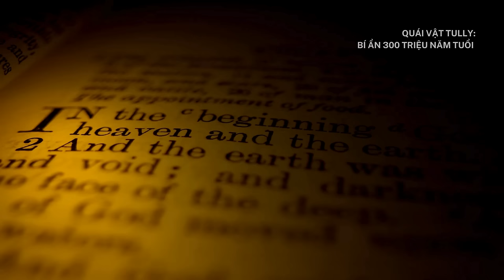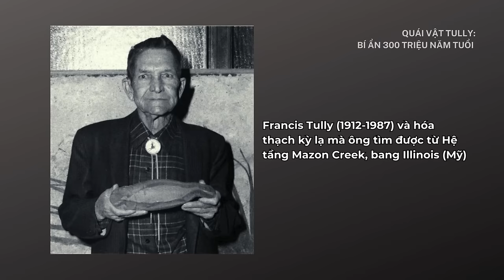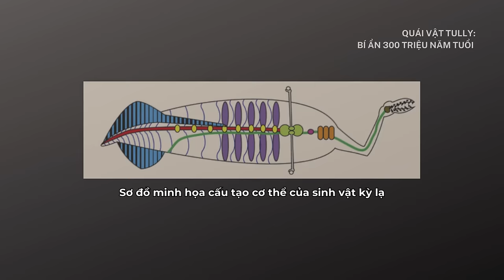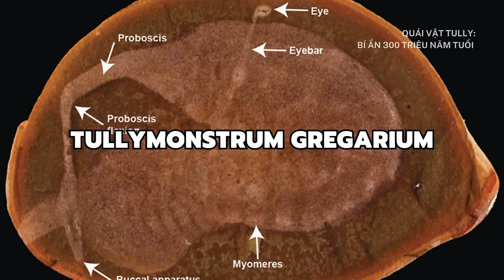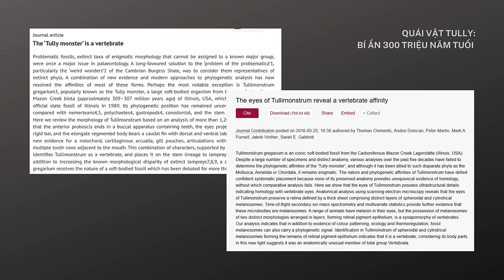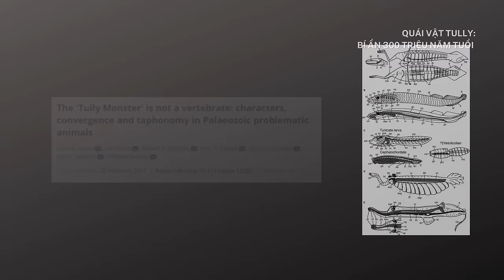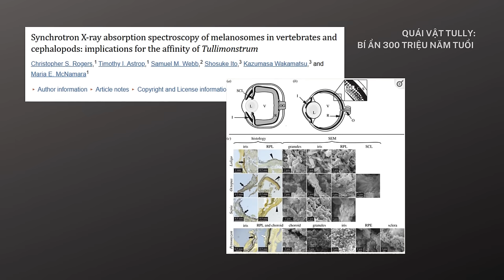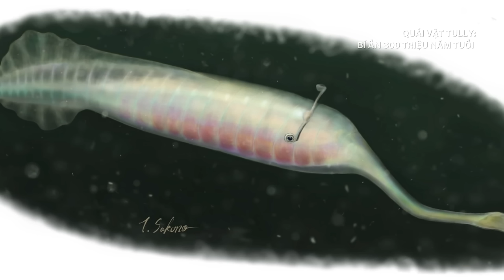Tullimonstrum: Không ai biết con "quái vật" này là gì